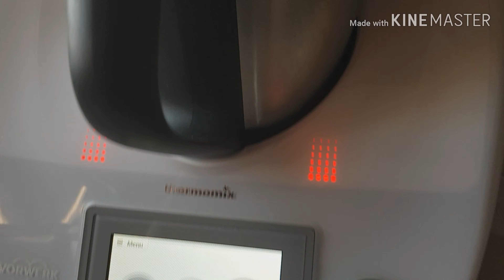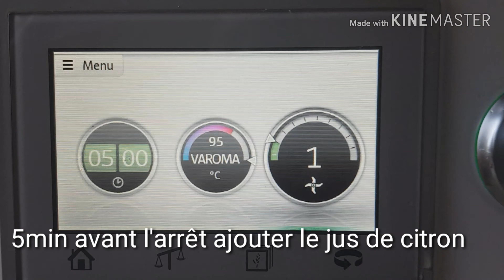Caviar de courgette au thermomix trés facile et trés bon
Caviar de courgette  زعلوك القرع كيجي رائع